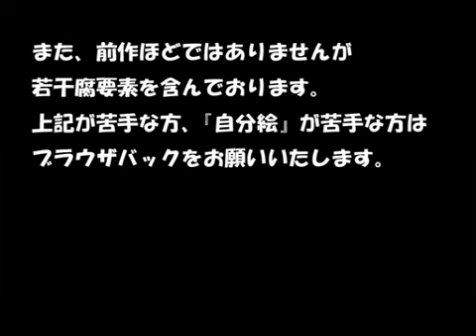『メタルマンで、"Made of Metal"』- Alt. Version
Found on Nico Nico Douga.